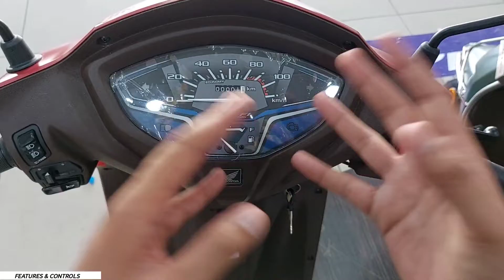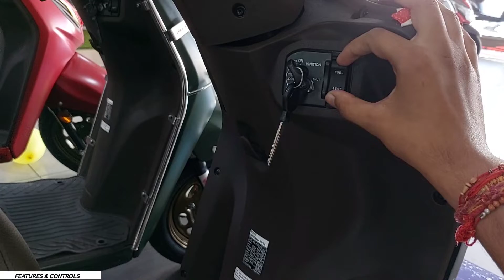Honda Activa Premium Edition - Detailed Review | The Most Premium Scooter !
This Video Is About The All New Honda Activa 6G Premium Editions. Honda Recently Launch 3 New Colours In His honda Activa . At A Price Tag Of 75,400*/- (Ex. Showroom Delhi)
1.honda Activa  Premium Edition Matte Red  2.honda Activa  Premium Edition Matte Green
3.honda Activa  Premium Edition Glossy Blue. So In This Video I Review This All New Honda Activa Premium Edition And Share My Verdict On It.

TIMESTAMPS :
00:00   Intro.
01:02   Variants , Price & Colour Options
01:37   Desing & build Quality
03:32   Breaks , Tyres & Suspensions
04:34   Seat , Space & Convenience
05:33   Light & Indicators
05:53   Features & Controls
08:03   Major Cons.
08:38   Final Verdict